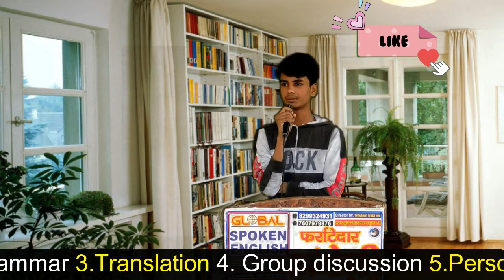What is Freedom ? 75th independence day Speech // Celebration at Global_Spoken_English